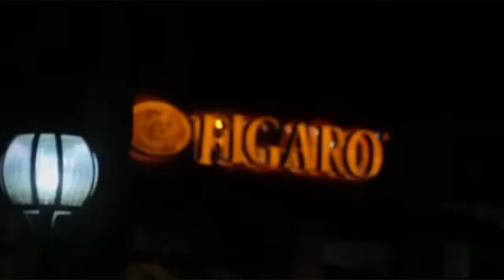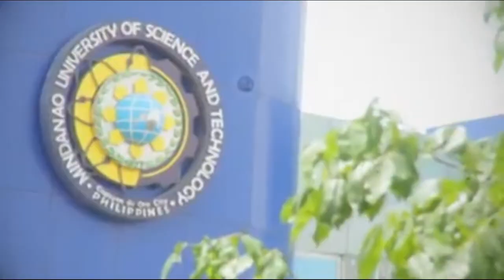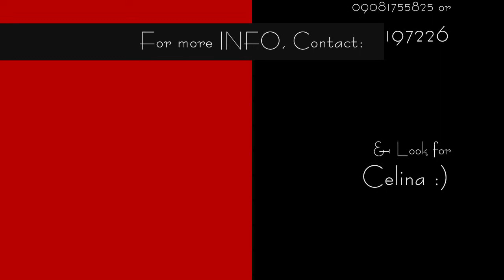Be the Center of Life, The Loop at Limketkai - ILoveCDOhomes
Please Like our Facebook Page see LIVE UPDATES! I I
I Love CDO Homes